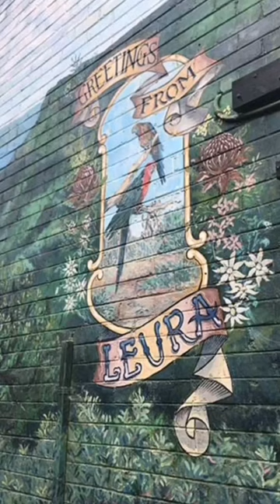APSE Lavender Farm Tours 2023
Lavender Farm Tours in NSW. It is the Summertime full refreshment morning tea at 5 * hotel. A lot of activities at the farm enjoy homemade Lavender Ice Cream. this tours for photo lover